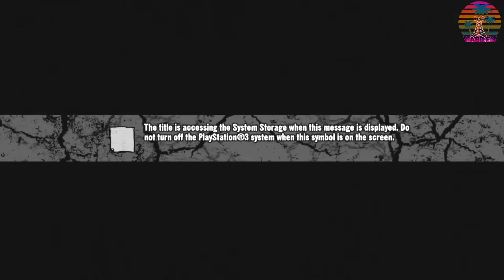DarkStalkers Resurrection: Which Ending Mentions Blanka?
I. meant to upload this LAST week. My bad. Better late than never. Some people like to celebrate Halloween year round and those people are my kind of people.

There is a video I referred to in this Let's Play. Here's the link to that video: